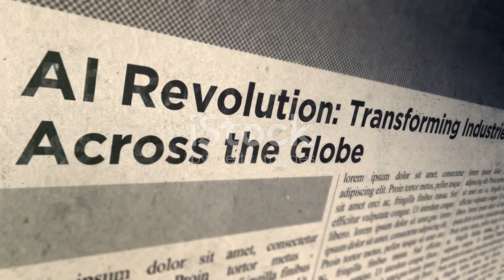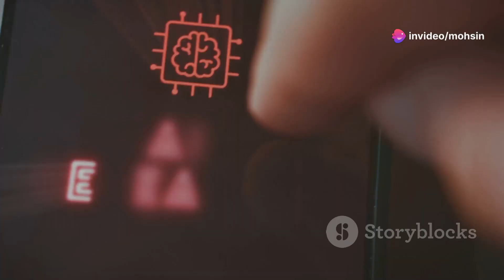The US Tech Throne Under Threat: A View From China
The technological clash between the United States and China is reshaping global power dynamics. Silicon Valley has long been the beacon of tech innovation, but China's rapid advancements are redefining economic and national security landscapes. This video delves into the foundations of U.S. tech dominance, driven by risk-taking and world-class universities, and explores how China's transformation from a manufacturing hub to a tech giant with companies like Huawei, Alibaba, and Tencent is challenging the status quo. Discover the pivotal roles of AI and semiconductors in this high-stakes rivalry and what it means for the future.